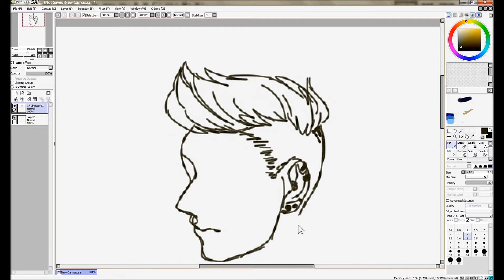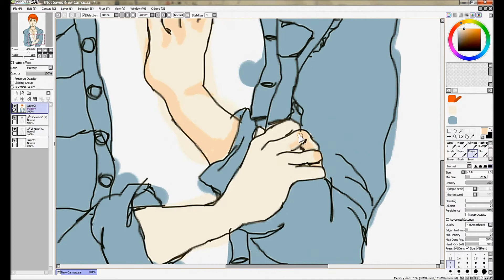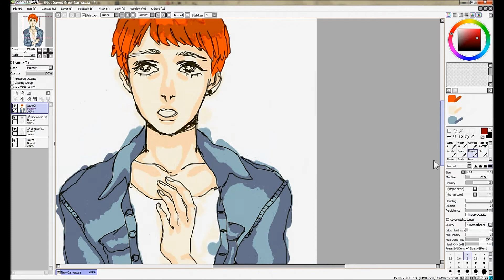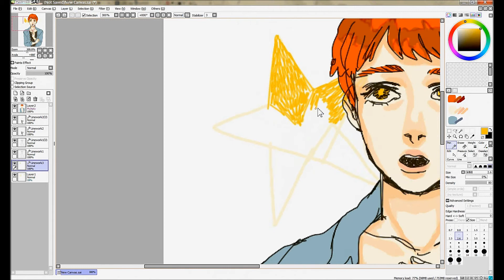ＥＸＯ-Ｍ ＬＡＹ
this damn video took forever to put up -__-;;
it took 2 hours to convert the original file,
another hour to edit and save the video to my pc,
and then i had to reupload it after waiting 30 min

just /why/